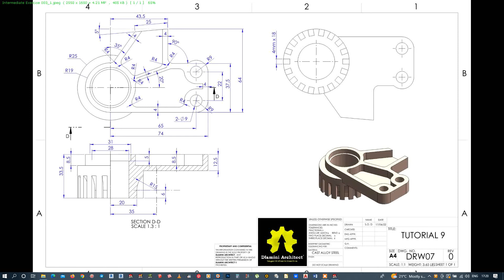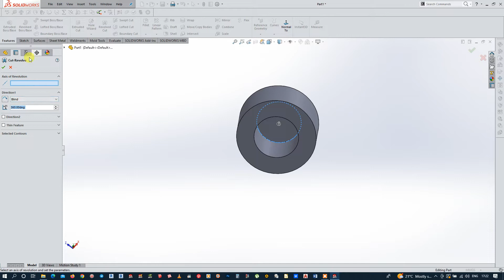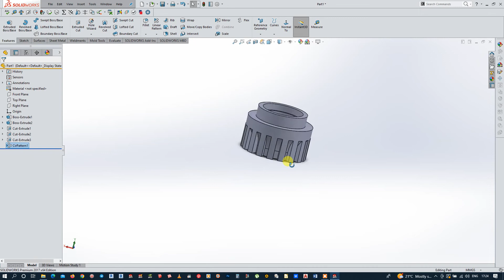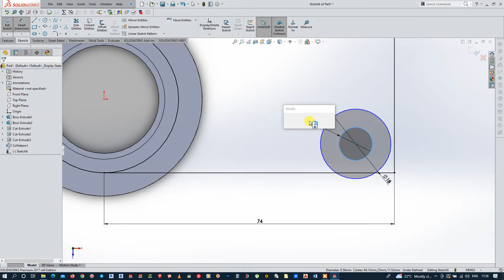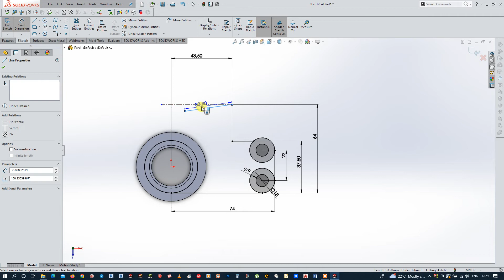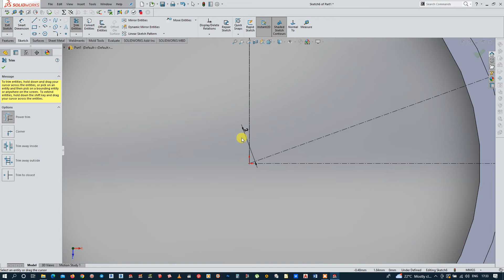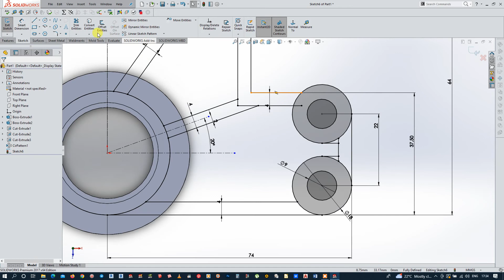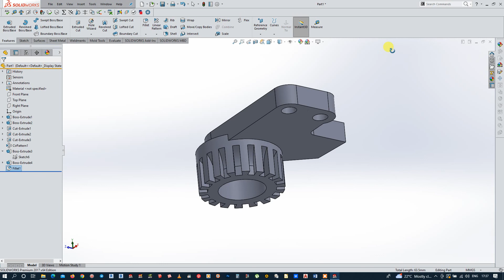Solidworks Intermediate Exercise 003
A slightly more advanced model in SolidWorks.